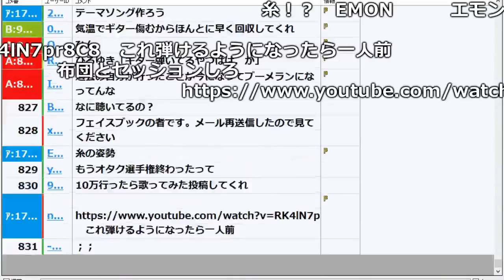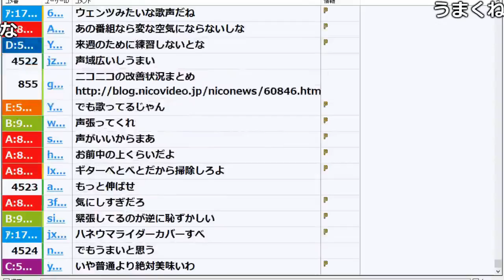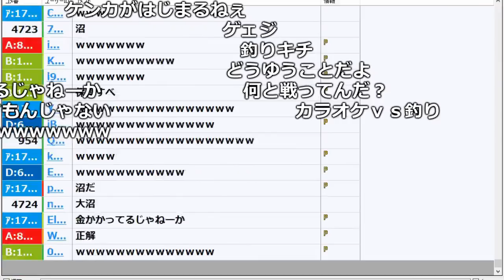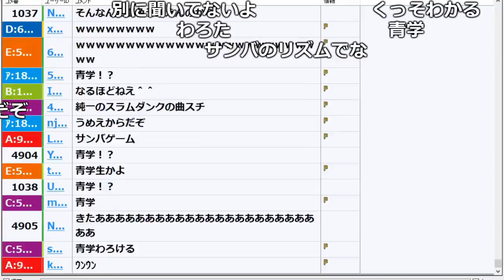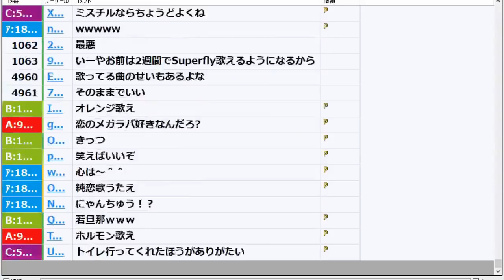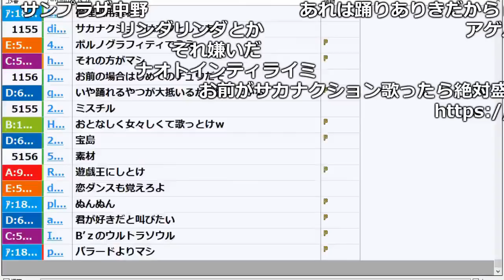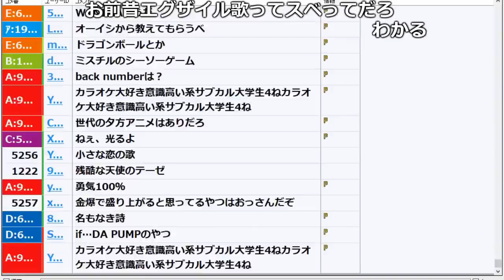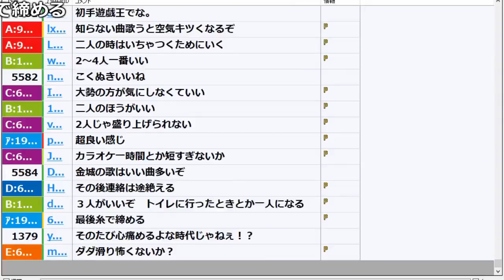カラオケで歌う鉄板の曲を考える放送【2018/01/25】